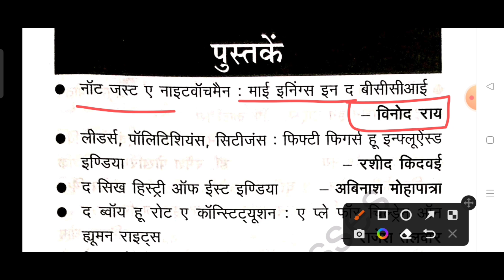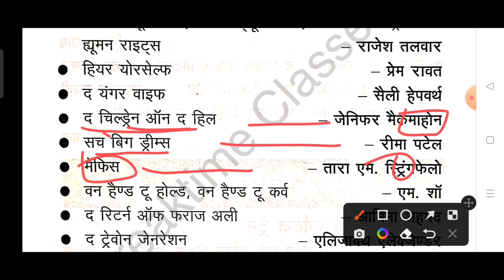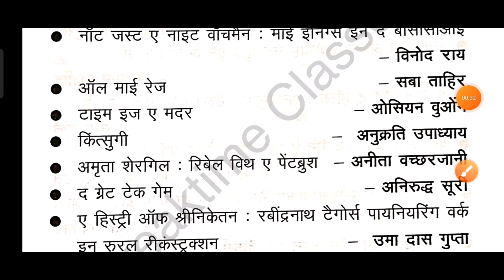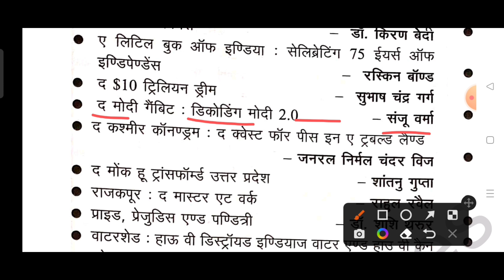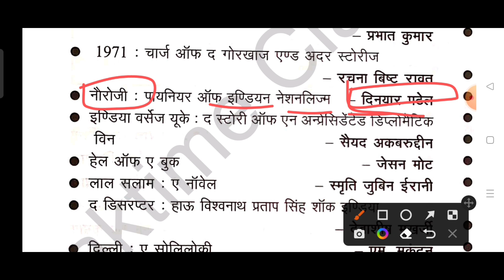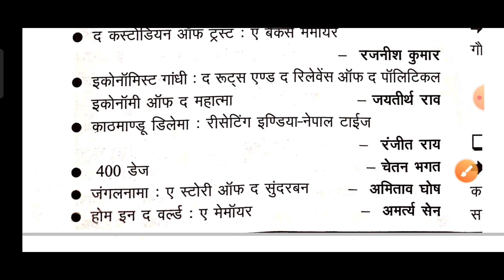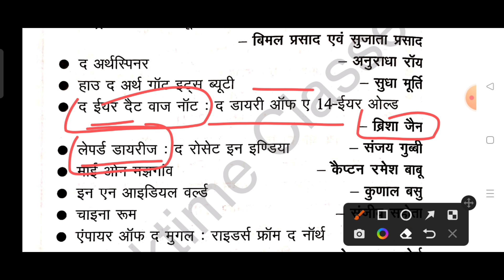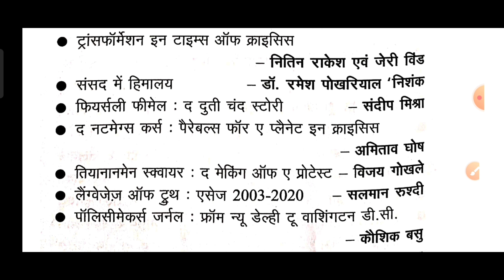सभी पुस्तक और लेखक with tricks | BOOKS AND AUTHOR for UPPCS, लेखपाल, NTPC CBT2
sabhi important books and authors , current affairs for uppcs, current affairs for lekhpal , current affairs for ntpc cbt2 , current affairs for mppsc , how to clear uppcs pre in 4 days , most important topic for uppcs